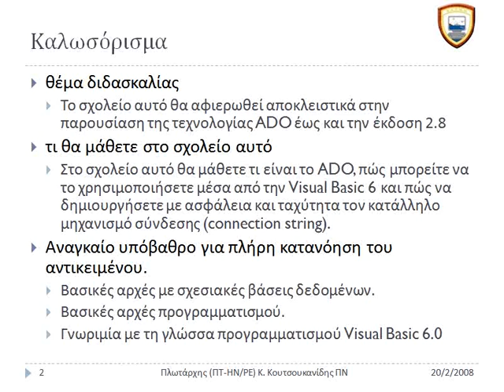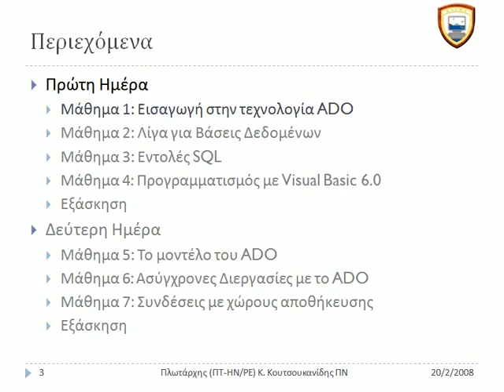ADO-Training part 0 (Greek)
Introduction of ADO training with VB6